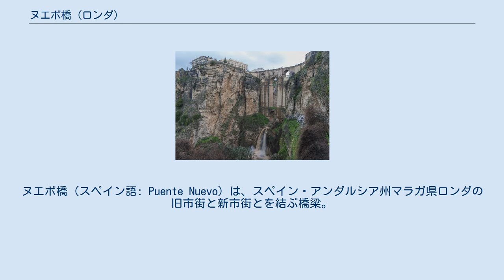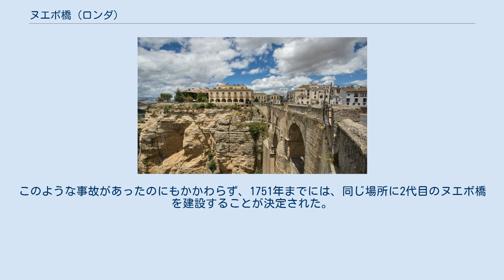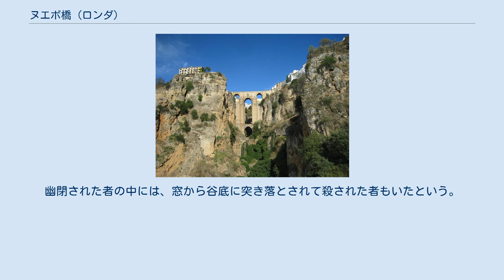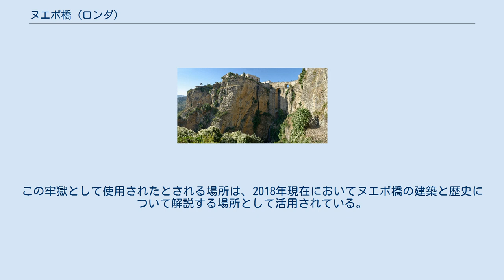ヌエボ橋 (ロンダ)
ヌエボ橋（スペイン語: Puente Nuevo）は、スペイン・アンダルシア州マラガ県ロンダの旧市街と新市街とを結ぶ橋梁。
名称は「新しい橋」という意味であり、この橋とは別に、旧市街と新市街との間にはビエホ橋（スペイン語: Puente Viejo、「古い橋」）が存在する。
ロンダの町の旧市街と新市街はグアダレビン川で隔てられており、その上に架けられているヌエボ橋は、ロンダの町を象徴する存在ともなっている。
 ヌエボ橋は、グアダレビン川が侵食したことによって形成したロンダ峡谷の上に架けられた石橋である。
この橋は、だいたい南北の方向を向いており、峡谷の北にある新市街と、峡谷の南にある旧市街とをつないでいる。
2本の橋脚との間にはアーチ構造が見られる。
ただし、これは2018年現在にも残っている2代目のヌエボ橋の構造であり、初代のヌエボ橋の構造は異なっていた。
この2代目のヌエボ橋の規模は、2018年現在のロンダにおいては最大であり、高さは98メートル (m)、長さは66 mである。
この橋の内部には部屋が設けられており、入ることも可能である。
 この場所には、1735年に1つのアーチだけで峡谷を越える構造だった初代のヌエボ橋が建造された。
しかし、急造であった初代ヌエボ橋は、恐らく支持力の不足が原因で不健全な状態であったと考えられており、1741年に崩落事故を起こして50人が死亡した。
このような事故があったのにもかかわらず、1751年までには、同じ場所に2代目のヌエボ橋を建設することが決定された。
2018年現在に残っている2代目のヌエボ橋は、1759年に実際の建設が開始され、34年後の1793年に完成した。
なお、この橋はスペインで名高い建築家であるマルティン・デ・アルデウエラによる作品とされるものの、実際の建設には他にも多数の職人達が関わっている。
 2代目のヌエボ橋の内部には幾つか部屋が存在し、それらは様々な目的で用いられてきた。
1936年から1939年にかけて勃発したスペイン内戦の時には、敵を幽閉するための牢獄として使用されたと伝えられている部屋も存在する。
幽閉された者の中には、窓から谷底に突き落とされて殺された者もいたという。
この牢獄として使用されたとされる場所は、2018年現在においてヌエボ橋の建築と歴史について解説する場所として活用されている。
 ^ “El Puente Nuevo, todo es vértigo sobre el Tajo de Ronda - 20minutos.es”. 20minutos.es - Últimas Noticias. 2017年2月12日閲覧。
 ^ “¿Cómo nació el Puente Nuevo de Ronda?”. diariosur.es. 2017年2月12日閲覧。
 ^ “History of the Puente Nuevo”. Ronda Today. Ronda Today. 2017年3月7日閲覧。
 ^ “Ronda - Puente Nuevo sobre El Tajo”. turismoderonda.es. 2017年2月12日閲覧。
 ^ Thomas (1961). p.176